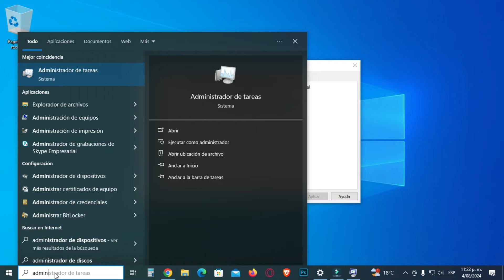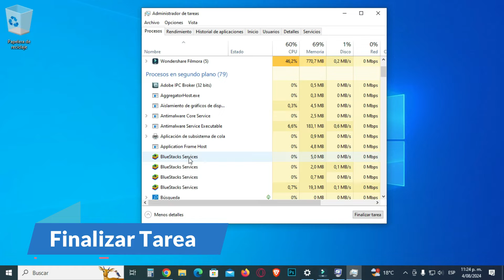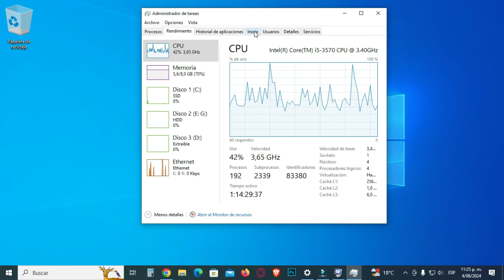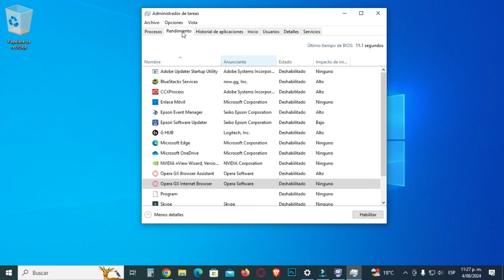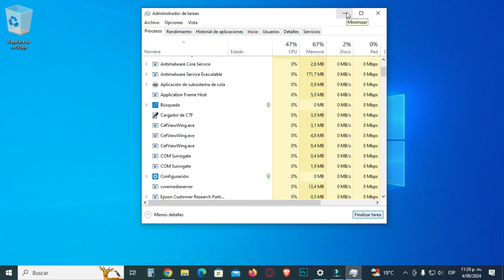​​ Cómo DESACTIVAR EL INICIO AUTOMÁTICO de Programas y Aplicaciones en Windows 11 y 10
Para desactivar programas en Windows usando la herramienta " msconfig " , sigue estos pasos:

escribe en el buscador de windows al lado del boton de incio o el logo de windows  " msconfig "

tambien puedes Presionar Windows + R para abrir el cuadro de diálogo Ejecutar.
Escribe msconfig y presiona Enter.
Accede a la pestaña de Inicio:
En la ventana de Configuración del sistema (msconfig), ve a la pestaña "Inicio".
En versiones más recientes de Windows, como Windows 10 y Windows 11, la pestaña "Inicio" en msconfig ha sido reemplazada por el Administrador de Tareas. Si estás utilizando una versión más reciente, deberás usar el Administrador de Tareas como se describe en la respuesta anterior. Sin embargo, si estás en una versión de Windows 7 o anterior, la pestaña "Inicio" aún está disponible en msconfig.

Deshabilita programas:

En la pestaña "Inicio", verás una lista de programas que se inician automáticamente con Windows.
Desmarca las casillas al lado de los programas que deseas deshabilitar. Esto evitará que estos programas se inicien automáticamente cuando arranques tu computadora.
Aplica los cambios:

Haz clic en "Aplicar" y luego en "Aceptar".
Se te pedirá que reinicies tu computadora para que los cambios surtan efecto. Elige "Reiniciar" si deseas que los cambios se apliquen de inmediato, o "Salir sin reiniciar" si prefieres reiniciar más tarde.

deshabilitar programas en windows
como desactivar programas en windows
como cerrar programas en windows
inicio mas rapido de windows
msconfig
msconfig en windows
Desactivar programas de inicio Windows 10 | como quitar programas de inicio automatico
DESHABILITAR APLICACIONES QUE SE ABREN AUTOMATICAMENTE AL ENCENDER LA PC
Desactivar programas y aplicaciones de inicio automatico Windows 11
Habiliar y deshabilitar las aplicaciones que se inician al arrancar WINDOWS 10
🔻 Como DESACTIVAR PROGRAMAS al INICIO de Windows 10
✅ Cómo DESACTIVAR PROGRAMAS al INICIO de Windows 11, 10, 8 y 7
Deshabilitar programas de Inicio de Windows para iniciar más rápido el PC y mejorar el rendimiento
💻​​ Cómo DESACTIVAR EL INICIO AUTOMÁTICO de Programas y Aplicaciones

                                                      🔥 VIDEOS RELACIONADOS 🔥
                                           🌐CURSO DE COMPUTACIÓN DESDE CERO🌐

marcelo garzon
marcelo PC

CAPITULOS

00:00 Intoducción
00:24 msconfig
00:35 Configuracion del sistema
00:42 Inicio de Windows
00:51 Administrador de tareas
01:16 Cerrar un programa que se este ejecutando
01:35 Rendimiento de la CPU
00:58 Inicio de Windows Desactivar aplicaciones
02:54 Aplicacion que no se debe deshabilitar
03:00 Windows Defender